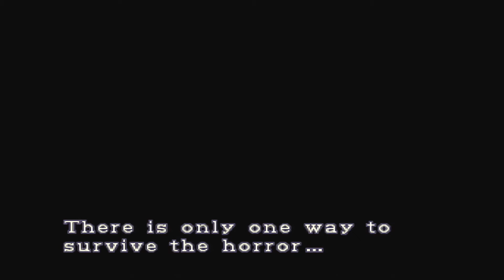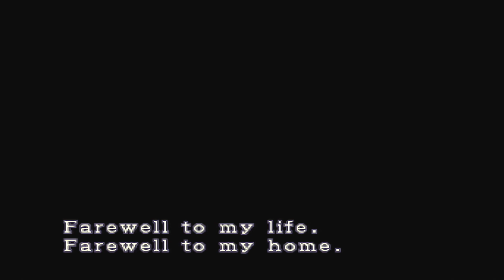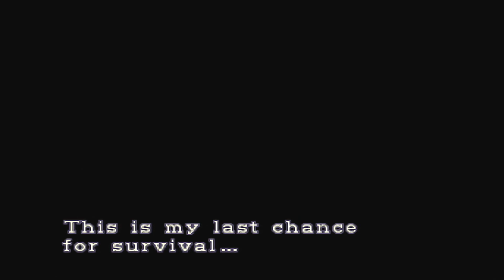Sega Dreamcast- Resident Evil 3 VGA/HDMI Demo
Custom VGA Cord with the OSSC upscaled with the mCable